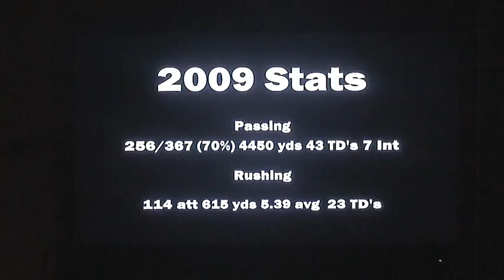Michael Brewer Highlights 2009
Highlights from Michael Brewer's junior year at Lake Travis High School in Austin, Texas